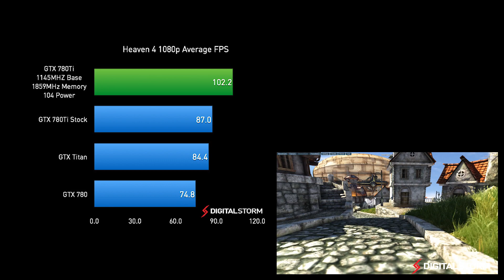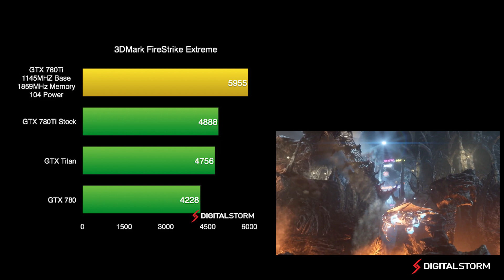NVIDIA GeForce GTX 780Ti Overclocking: Review, Benchmarks and Settings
The NVIDIA GTX 780Ti is already a beast of a card. We decided to push it one step further and cranked it to 11.

Test Bench:
Intel 4960X at 4.4Ghz
ASUS Rampage IV Extreme
Corsair AX 1200i
32GB Corsair Platinum
Windows 8.1

Song: Here Again